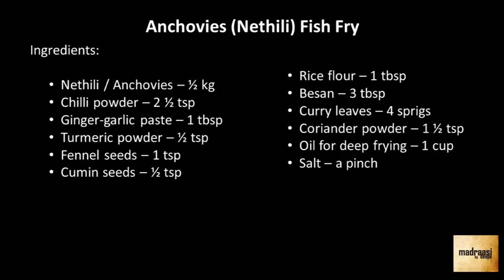Restaurant style Nethili Meen Fry | Crispy Anchovies Fish Fry | நெத்திலி மீன் வறுவல் | Madraasi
How to make restaurant style Nethili Meen Varuval or Anchovies Fish fry is a most famous starter recipe in Tamil Nadu.
Anchovy / Nethili fish is deep fried in spices along with flour and served as a starter.

Credits:

Track and Author: Mourning Loop Aalibrary - Rick Dickert,primary